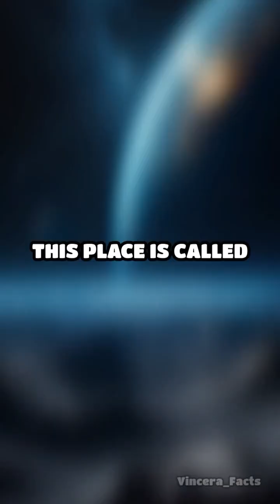The Cosmic Desert: Unveiling the Boötes Void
Discover the Boötes Void, a vast and mysterious empty space in the universe, spanning 330 million light years. Unlike other parts of the cosmos filled with galaxies, this “cosmic desert” is mostly dark and nearly empty. Found in 1981, it challenges our understanding of the universe,